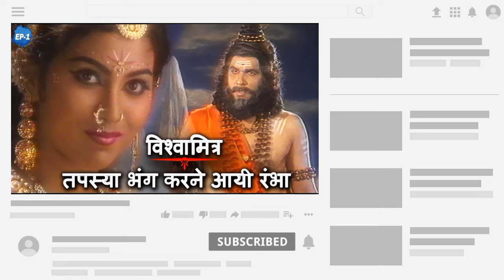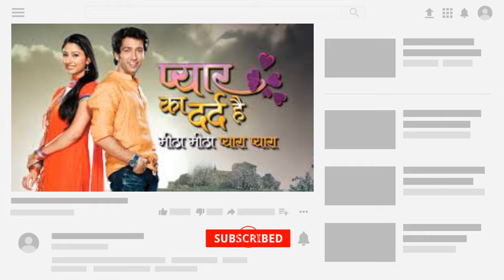Mukesh khanna tv serial list & tv shows | mukesh khanna serials & old serial, age